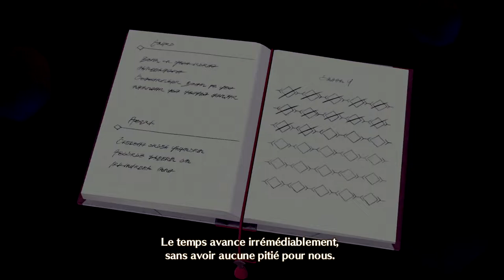Xenoblade Chronicles 3 Episode 33 Let's Play - Reine de Keves !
Retrouvez notre Let's Play de Xenoblade Chronicles 3 sur Nintendo Switch - Epilogue : Episode 33 !
00:00 Château de Keves
05:50 Reine de Keves